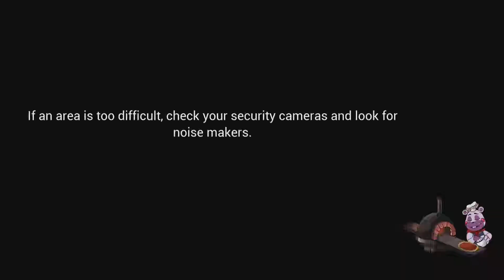Shattered Chica's Grate Plan!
I thought Chica would be stuck in place for abit...